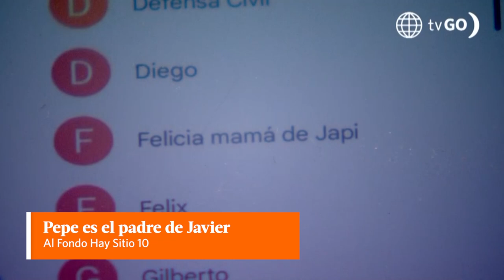AL FONDO HAY SITIO 10 | Los mejores momentos de la semana (12-16 junio) | América Televisión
¡Llegó la Nueva Cristal Personal Retornable a S/2.80!, entérate más ingresando